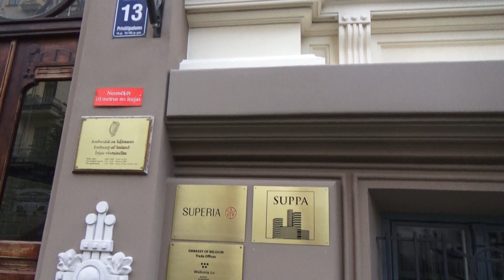Riga: Jugendstil Alberta Straße # art nouveau Alberta street # 19.9.2022